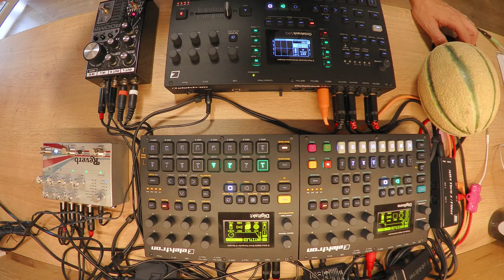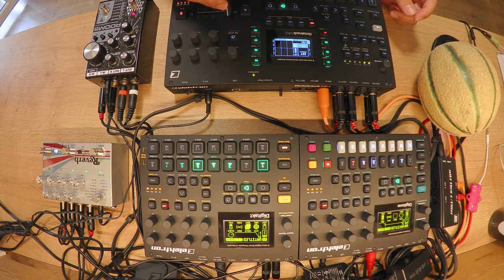GSC wanna be my bot livejam dawless digitone digitakt empress elektron 026 120bpm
Elektron Digitakt, Digitone and Arturia Keystep
Empress Room Reverb
Rooms Gate Reverb

Mein Setup:
Mischpult mit USB/Audio Interface